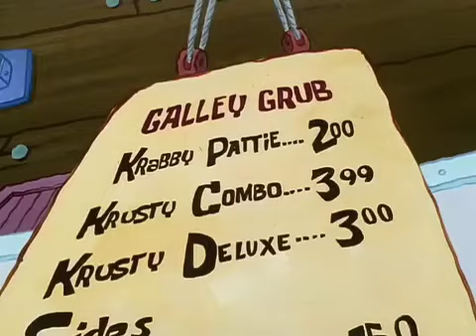Spongebob Squarepants - Money Back Guarantee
Cheapy the cheapskate